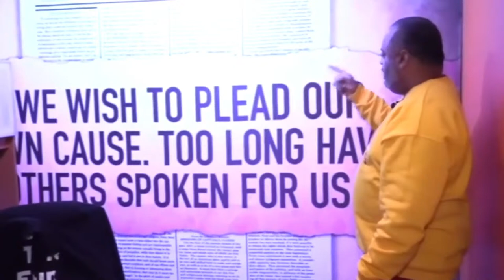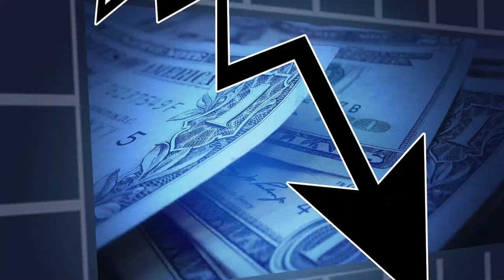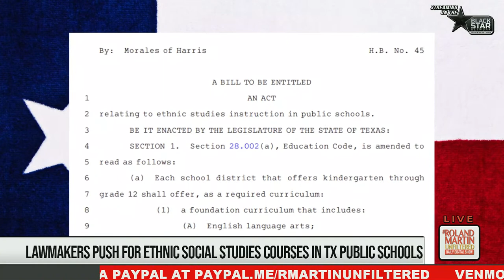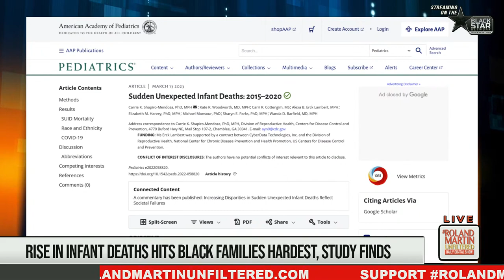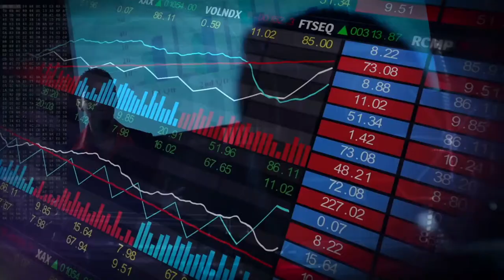Michael Irvin Marriott Video Release, FL Block All DEI Programs, Entertainment Industry & Black Hair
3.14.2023 RolandMartinUnfiltered: Michael Irvin Marriott Video Release, FL Block All DEI Programs, Entertainment Industry & Black Hair

Former Dallas Cowboys Star Michael Irvin just refiled a 100 million dollar lawsuit against Marriott International over allegations of sexual misconduct by the Pro Football Hall of Famer. We will show you the press conference Irvin and his attorneys held today and the video evidence they just released.

Florida Republicans are in a war with Diversity, Equity, and Inclusion, this time seeking to remove any DEI programs from Florida's colleges and universities with the Higher Education Censorship and Government Control Bill. We will speak with Florida State Representative about how this Bill could dictate what courses of study college students can pursue and usurps faculty hiring decisions to Ron Desantis appointees.

Black hair in the entertainment industry continues to be an afterthought leaving black models and actresses to do their own hair on set. We will speak with Johnny Wright, Celebrity hairstylist & Author of "Natural & Curly Hair for Dummies," about what needs to happen to increase education and black stylists in Hollywood.

In our Marketplace segment, we will speak with Au'loni Media Group, the creators of The Melanoid Chronicles, the first-ever millennium African Diaspora encyclopedia series, about how African history is happening daily and should be celebrated.